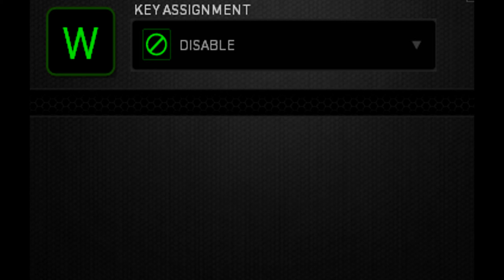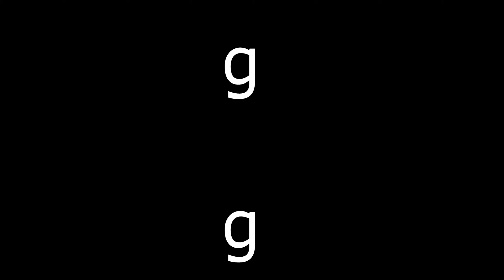No "w" key ᕦ(ò_óˇ)ᕤ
g_g, my s taps 2 stronk 4 u
►Packs: ! Clareum3